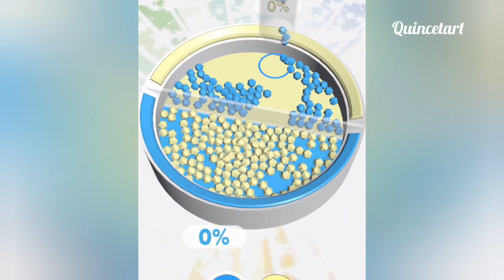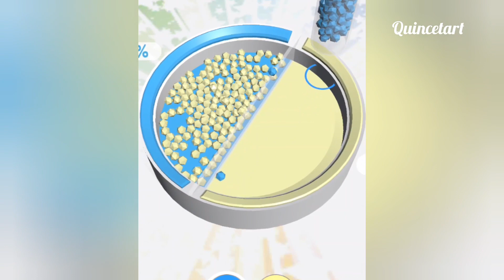Satisfying Tiktok Mobile Gameplay Auto Digger Home Flip Color Beads Man Runner2048 KYJD6U97....